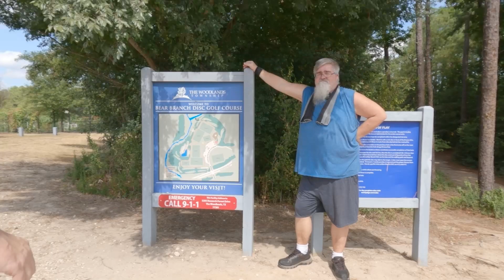Disc Golf Scramble at Bear Branch Sportsfield Park - Front 3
The 2 Old Bogeys return to Bear Branch Sportsfield Park to play 18 holes of disc golf in a scramble against the course. However, Sean gets sick after 3 holes, so we unfortunately couldn't finish the game. That said, I want to put this video out as bonus content. Please enjoy this brief partial round!

From disc golf rounds and challenges, to reviews of disc golf products, we strive to bring consistent and interesting content within this sports genre, covering locations and items differently.